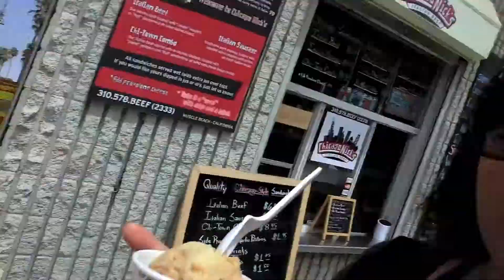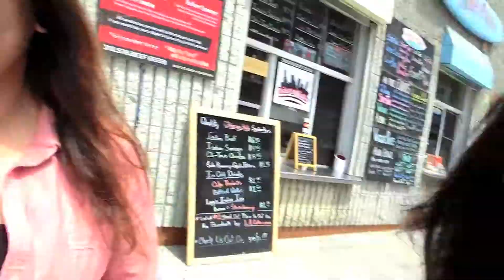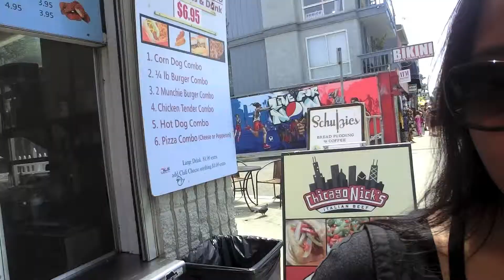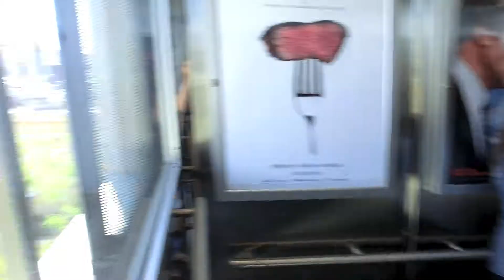365 Project 2012 - Day 214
Day 214 of my 365 Project - August 1, 2012

Last year I took a picture every day of the year, but I thought what fun would it be to have random video clips every day of 2012 I could look back on.